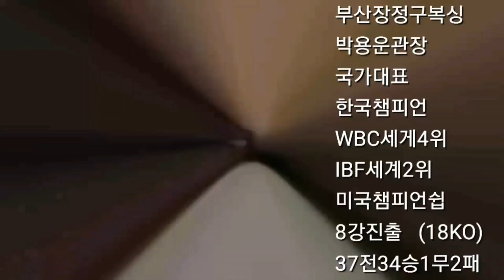프로복싱선수 ^먹방^ 초대형 돈까스 먹기 도전 먹방 프로복싱선수 대형돈가스먹방 복싱선수 먹방일진 권투선수먹방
부산 남천동  장정구복싱선수 먹방 도전  초대형 돈까스먹다